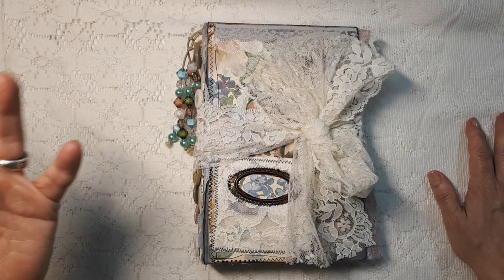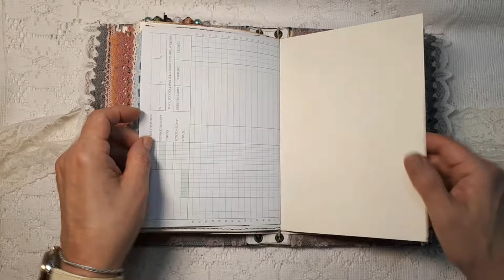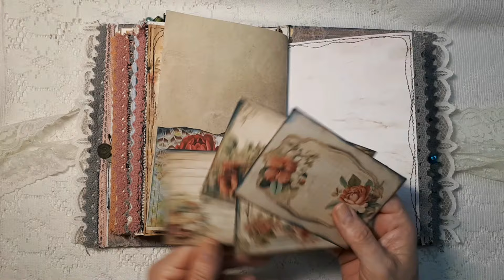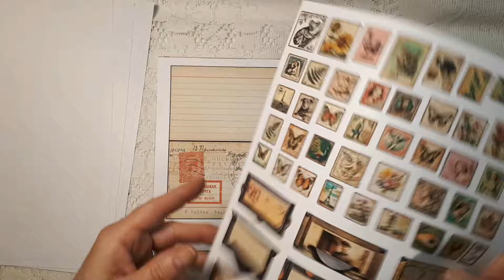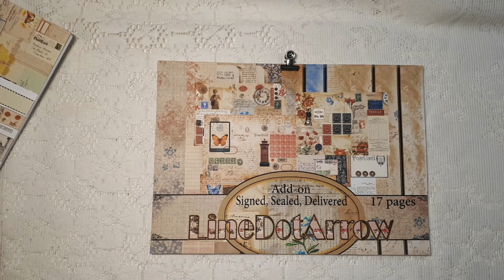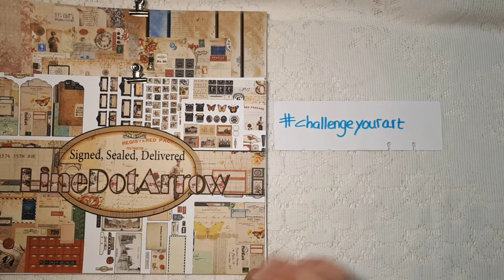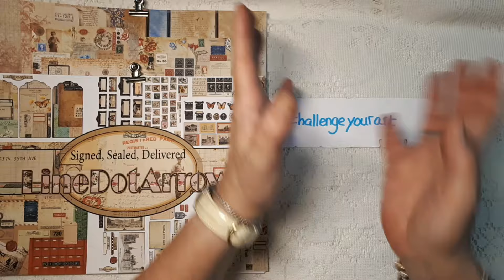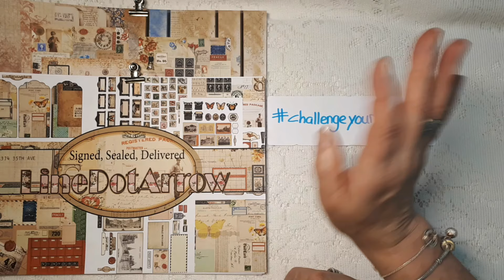AUGUST KITS AND NEW CHALLENGE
Etsy link here:  SIGNED, SEALED, DELIVERED
and
SIGNED, SEALED, DELIVERED add-on kit

And if you are not a subscriber yet, I would like to invite you ti subscribe to my channel and make sure you hit the bell so will you will receive updates when I upload a new video.

Greetings from The Netherlands, Nathalie - LineDotArrow XOX